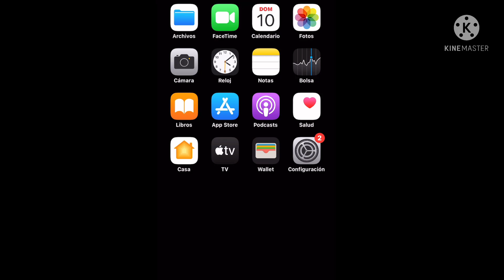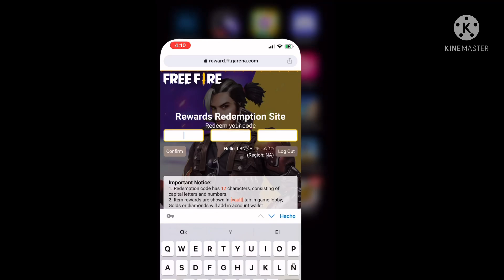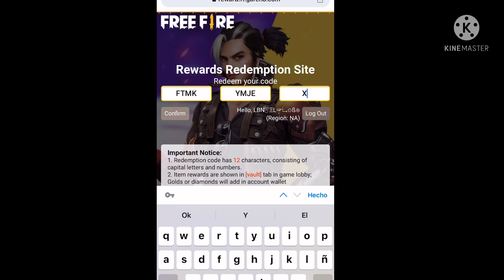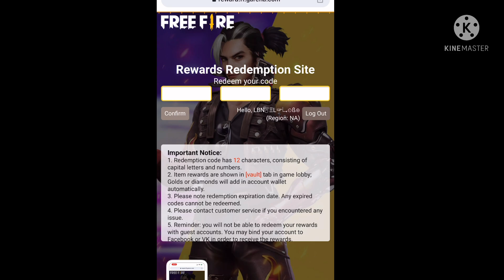MIRA Y GANA 🎁 Free Fire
👛FORMULARIO DE:  GARENA FREE FIRE.👇🏿 ATENCIÓN REGALOS SOLO PARA 50 GANADORES 🎁 ESTARÉ ENVIANDO EL CÓDIGO DE 1💎💎💎PARA LOS QUE CUMPLAN CON ESTO SIMPLES PASOS ¡NECESITÓ QUE ESTÉN BIEN ACTIVOS AQUÍ ABAJÓ,👇🏿 DEJO TODAS LAS  INTRUSIONES PARA PODER PARTICIPAR.!🎁🥇🥈🥉
1- Darle Like👍
2- Escribe Listo” Muchas Veces ( El Que Más Comente Ganara😱)
3- Compartir: En Facebook,    Instagram   Y whatsApp
5- Estar Suscrito a Este Canal y Tener la Campanita 🛎 Activada en Todas las Notificaciones.
El lobo negro Free Fire
YouTube 👇🏿Mi 2do Canal:
(Verificó Que Cumplan Todos Los Pasó)’

Como Conseguir la Parede Gloo de hayato pequeño, Pared Gloo- Muñeca Matryoshka,

Como conseguir diamantes gratis en free fire, Bug para conseguir diamantes gratis en solo minutos, diamantes gratis free fire, free fire diamantes gratis real, *NUEVO MÉTODO* GANAR DIAMANTES 2021

💎Diamond - ✅ Cómo tener💎 DIAMANTES GRATIS 💎 en FREE FIRE 2021 *NUEVO MÉTODO* GANAR DIAMANTES 2021

Además de saludarte, te escribo porque hace un tiempo empecé un proyecto para todos mi seguidores en línea y estoy contactando a mis amigos (y a todo el que yo tenga agregado... porque aja 🤷🏻‍♀️ pa' algo han de servirme) para informarles y poder servirles.

La invitación es simple: ¡Anda, sígueme! Que no se te va a caer un pedazo por eso ☺️😑

Y si ya me sigues... apoya con algún like, que eso a ti no te cuesta pero a mi ¡Vaya me que genera! Quien sabe si cuando me haga yo rico hasta me acuerdo de ti 😉🕵🏻‍♀️

¡Gracias! Feliz y bendecida tarde. Ya puedes seguir con tu vida y de paso, ver este video para conseguir ❇️EMOTES GRATIS : 👉🏼 (que si no tienes, ya sabes a quien contactar). Más opciones por si te sobra algo de tiempo ⏱ Y MUCHAS GRACIAS🙏.

🔥CORRE!! consigue 9000 D1AM4NT3S GR4T1S PARA Free Fire
⬇️ENTRA AQUÍ ⬇️

Si quieren hablar con migo y jugar acá están mis redes.

Pones mi ID en el BUSCADOR De BOOYAH 👉🏼 23119694  😄✅👍.